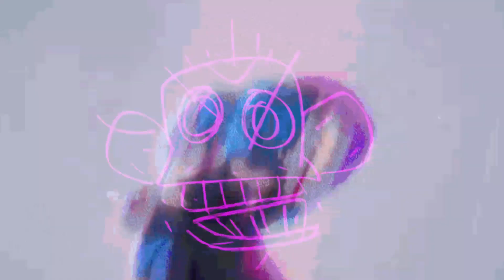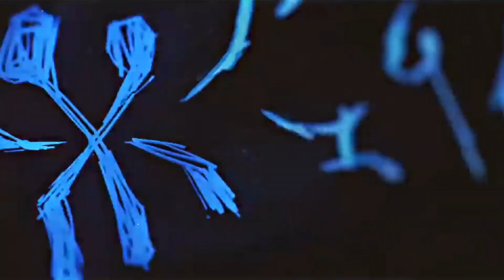Jinx - Friki Fest Neiva Huila